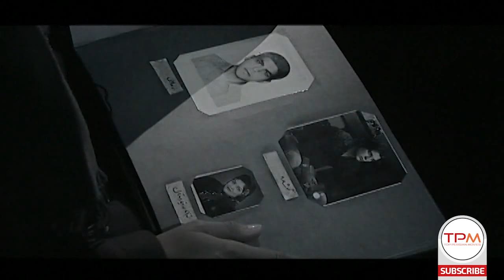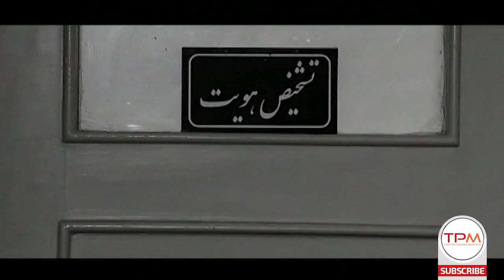فیلم پلیسی و اکشن شب زده | Film Irani Benighted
اگه یه روز که داری خیلی عادی رانندگیتو میکنی، ببینی یه نفر داره یکی دیگه رو میکشه.. چیکار میکنی؟ نگه میداری؟ گاز میدی؟ وجدانت اجازه میده ول کنی و بری؟
 طناز طباطبایی در فیلم سینمایی شب زده | Benighted Iranian Movie | Shab Zadeh Film Irani

خلاصه داستان فیلم سینمایی شب زده
🔶توجه راننده کامیونی در راه مانده بر اثر داد و فریاد یک نفر به زیر یک پل جلب می شود. جایی که یک نفر مردی زانو زده را می کشد . یک سال بعد …🔶

فیلم ایرانی شب زده در سال 1386 ساخته شده است. این فیلم سینمایی ایرانی محصول کشور ایران و در ژانر اکشن وپلیسی معمایی می‌باشد در فیلم ایرانی شب زده بابک حمیدیان، طناز طباطبایی و رحیم نوروزی به هنرمندی پرداخته‌اند.
 درباره فیلم ایرانی شب زده
☑️ کارگردانی
🎬 فرزاد موتمن
☑️ تهیه کننده
💰 سعید شاهسواری
☑️  بازیگران فیلم سینمایی شب زده
رحیم نوروزی
بابک حمیدیان
طناز طباطبایی
کیانوش گرامی